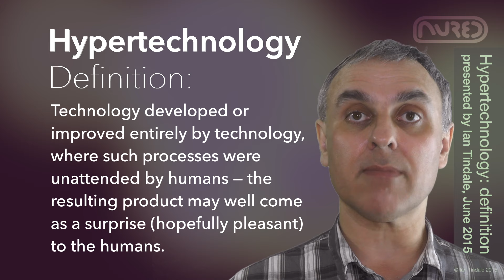Our Robot Future — Hypertechnology: definition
Our Robot Future: Hypertechnology, a definition